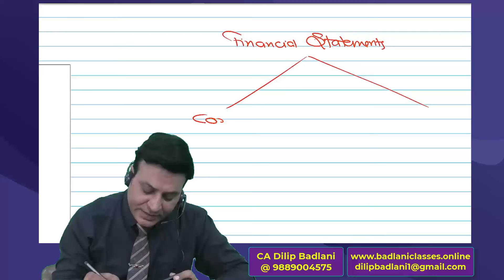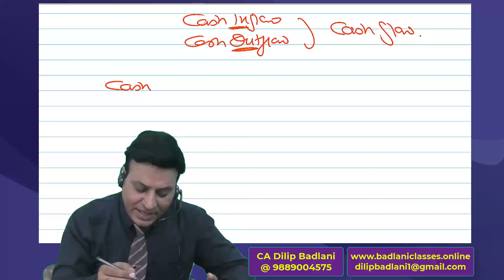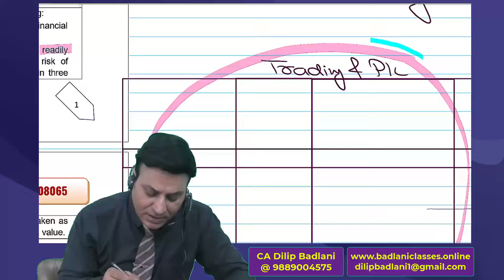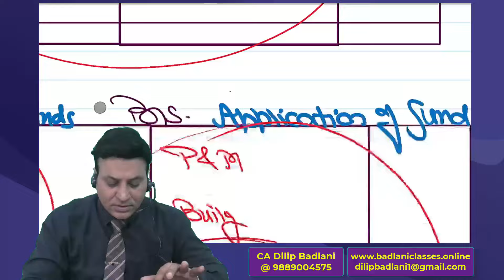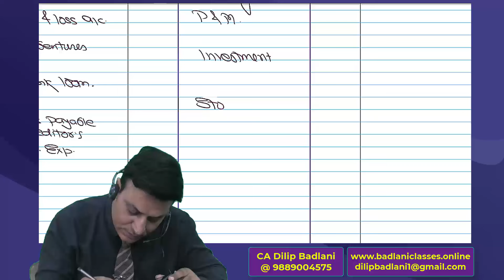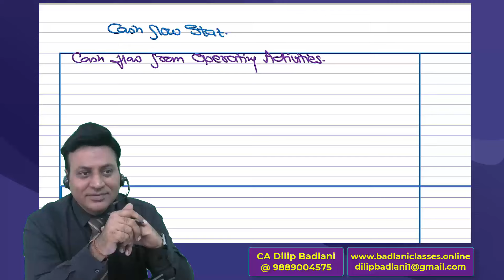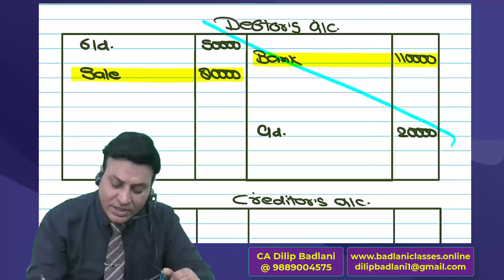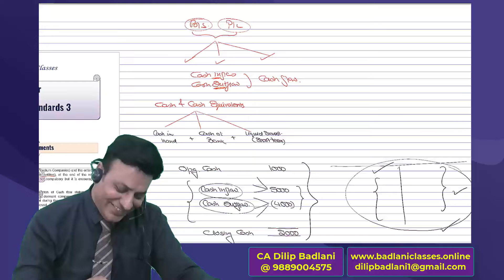Cash Flow Statements: AS 3: Lecture 1: Accounts I CA Dilip Badlani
To Buy Google Drive / Pen Drive contact at :
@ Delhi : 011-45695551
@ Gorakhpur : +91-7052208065